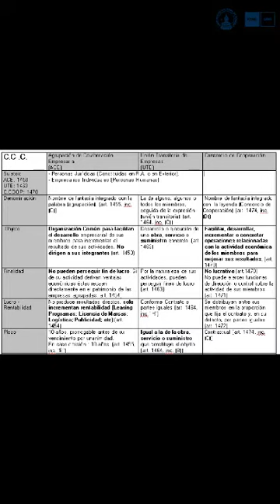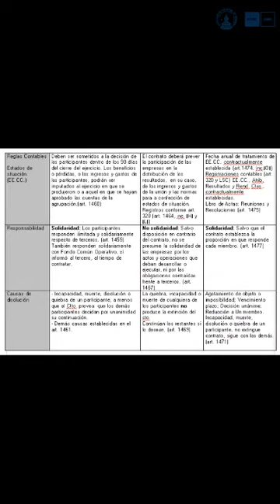Unidad 11-Contratos asociativos-Contratos particulares-Der. de la Empresa y del Mercado-Prof.Orquera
Unidad 11-Contratos asociativos-Contratos particulares-Der. de la Empresa y del Mercado-Prof. Orquera - FDER-UNR